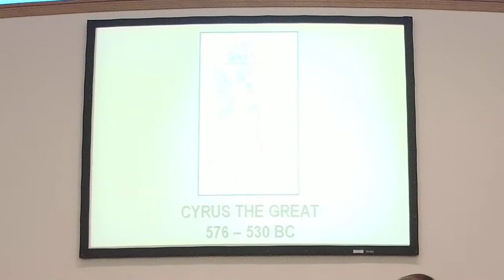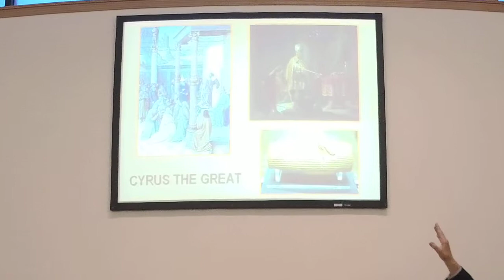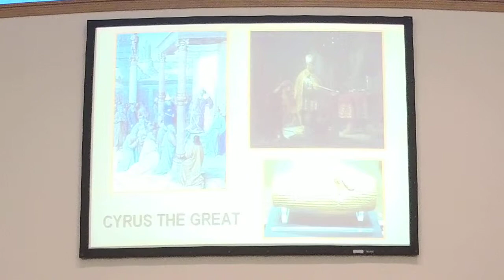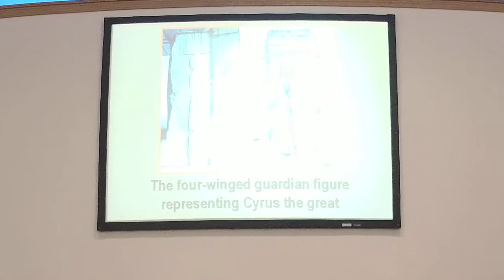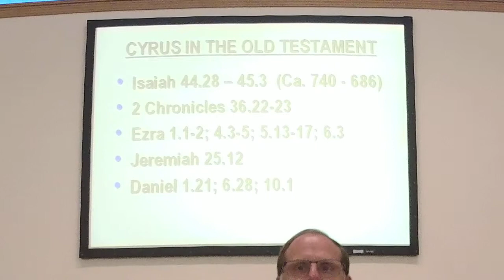How We Got The Bible (Part 11) - Brent T. Willey